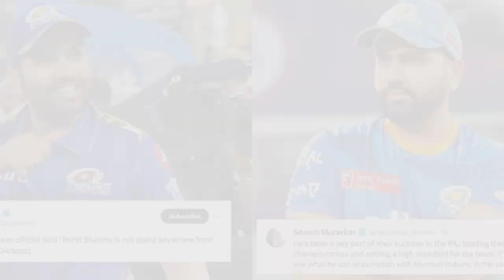आईपीएल 2024 से पहले ही मुंबई ने फिर से बदला अपना कप्तान ,हार्दिक पांड्या की कर दी कप्तानी से छुट्टी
आईपीएल 2024 से पहले ही मुंबई ने फिर से बदला अपना कप्तान ,हार्दिक पांड्या की कर दी कप्तानी से छुट्टी,ipl 2024 auction news , world cup trophy,ipl 2024 mi team captain,ms dhoni or csk team , Goutam gambhir face when michel starc sold ,live ipl match watch on mobile,ipl 2024 live app name
💫💫 Rajsthani cricket 💫💫

💫💫 Rajsthani cricket 💫💫

🥉 *Telegram chennal* --

🏅 *Instagram id* --

💫💫 Rajsthani cricket 💫💫

💫💫 Rajsthani cricket 💫💫

---world cup ---

💫💫 Rajsthani cricket 💫💫

dream 11
Mumbai indian

💫💫 Rajsthani cricket 💫💫